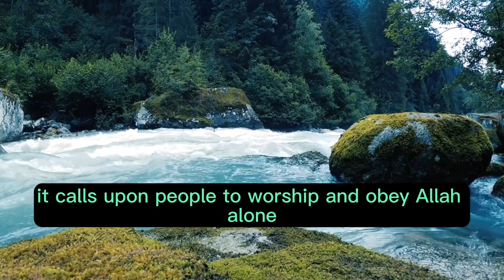Surah Yunus (Yunus) Ch.10 - The Holy Qur'an - Meaning & Summary "audiobook" ☪️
Surah Yunus, named after the prophet Jonah (Yunus in Arabic), is the tenth chapter of the Quran. It covers various themes, including the stories of past prophets, the concept of monotheism, and the consequences of disbelief. Here is a brief Tafseer (interpretation) of some key themes and verses in Surah Yunus:

1. Stories of Past Prophets:

Surah Yunus narrates stories of several prophets, including Noah (Nuh), Moses (Musa), and Jonah (Yunus). These stories serve as lessons in faith, perseverance, and the consequences of rejecting the message of God.
2. The Concept of Monotheism (Tawheed):

The surah emphasizes the concept of monotheism and the oneness of Allah. It calls upon people to worship and obey Allah alone, rejecting all forms of polytheism and idolatry.
3. The Role of Prophets:

Surah Yunus underscores the role of prophets as messengers of Allah who were sent to guide humanity. It highlights their missions, struggles, and the opposition they often faced.
4. The Consequences of Disbelief:

The surah warns about the consequences of disbelief and disobedience to Allah. It mentions the outcomes of communities and individuals who rejected the guidance of God and faced divine punishment.
5. Repentance and Mercy:

Surah Yunus mentions the concept of repentance (tawbah) and the importance of turning to Allah in sincere repentance for one's sins. It emphasizes Allah's mercy and willingness to forgive those who seek His pardon.
6. Lessons from Nature:

The surah calls upon people to reflect on the signs of creation in the natural world, such as the heavens, the earth, and the changing of the seasons. These signs are presented as evidence of Allah's existence and creative power.
7. Patience and Trust in Allah:

Surah Yunus encourages patience and trust in Allah, especially during times of difficulty and adversity. It reminds believers that Allah's help and guidance are with those who remain steadfast.
8. The Invitation to Faith:

Throughout the surah, there is an invitation to accept the truth of monotheism and the guidance of Allah. It calls upon people to reflect on their beliefs and turn to the path of righteousness.
9. The Role of Prayer:

Surah Yunus emphasizes the importance of prayer (salat) and turning to Allah in supplication and worship.
10. Allah's Sovereignty and Control:

The surah underscores Allah's sovereignty and control over all affairs. It reminds believers that everything is under Allah's dominion, and He is the ultimate Planner of all events.
In summary, Surah Yunus provides guidance on monotheism, prophethood, human conduct, and accountability. It serves as a reminder of the importance of faith in Allah, adherence to His guidance, and the consequences of rejecting His message. The surah encourages reflection, repentance, and the pursuit of righteousness.